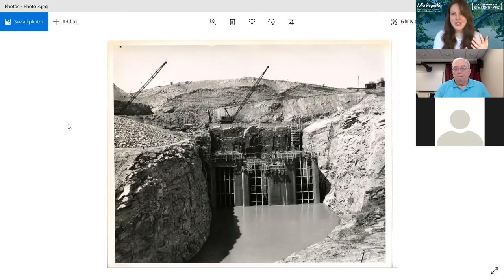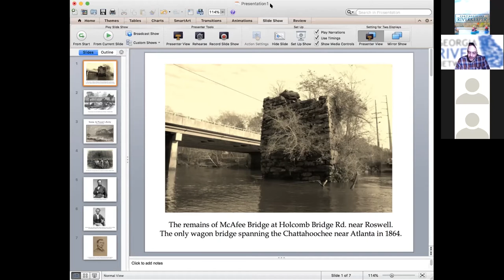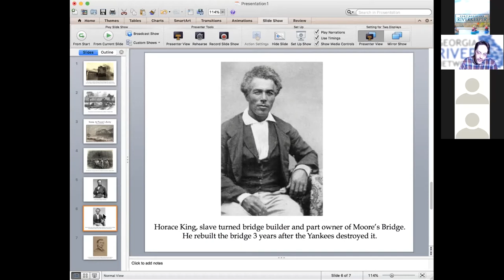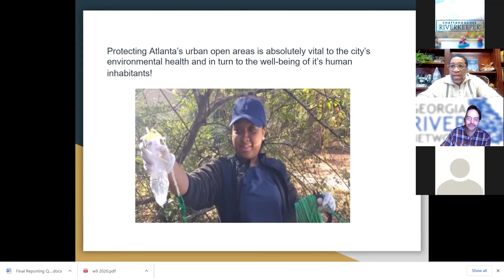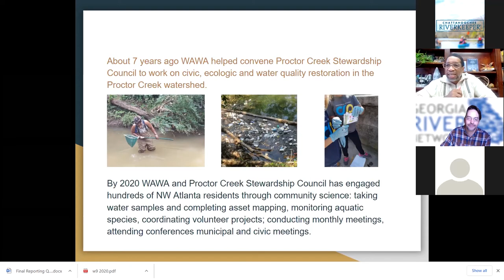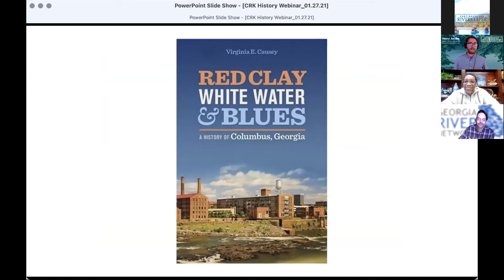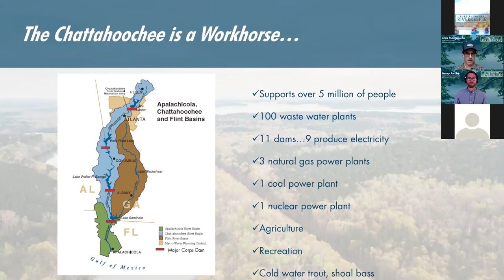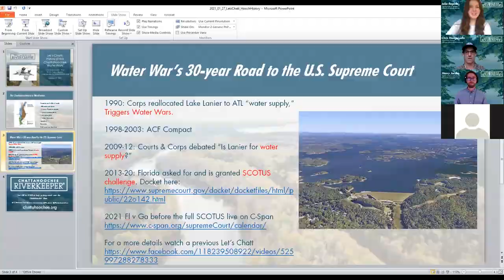Let's Chatt: History of the Hooch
Hear from local experts about how the river plays a role in our region’s history, see photos of how the river has changed over time, and get questions answered about the story of your local watershed during this free webinar.

Panelists include:
David Coughlin
David Greear
Joe Cook
Darryl Haddock
Henry Jacobs
Chris Manganiello